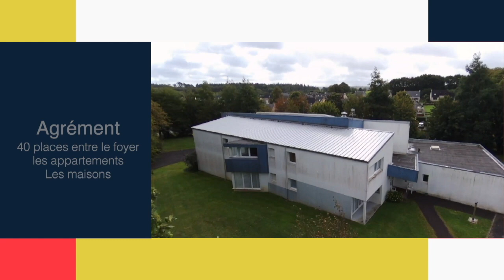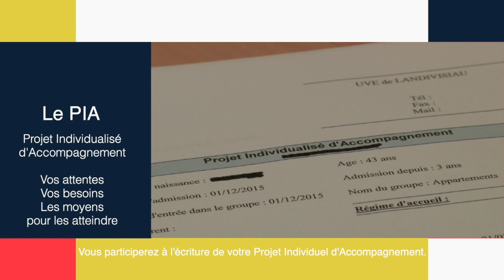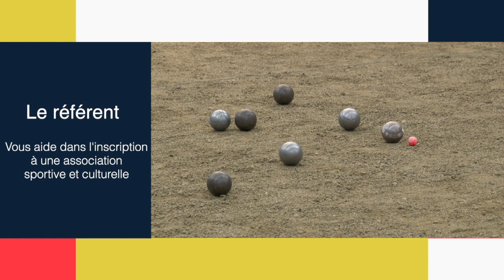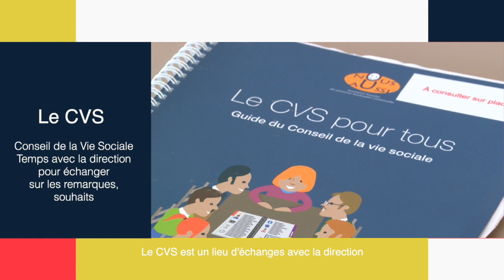Livret d'accueil service d'accompagnement à la vie sociale de Landivisiau